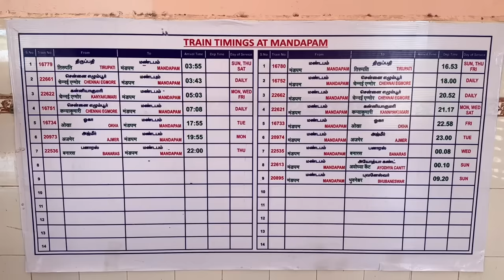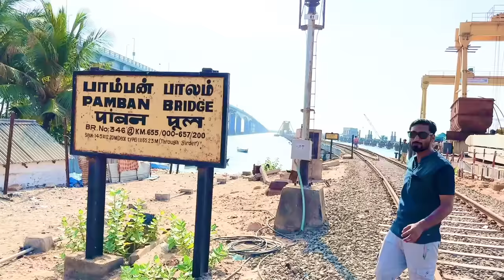दुनिया का सबसे खतरनाक रेलवे ब्रिज | India to Srilanka Border 🇱🇰 | Pamban Bridge 🌉